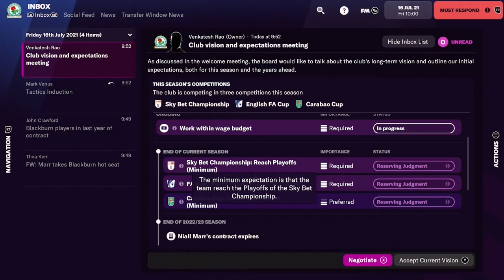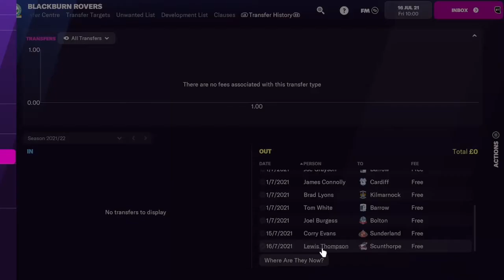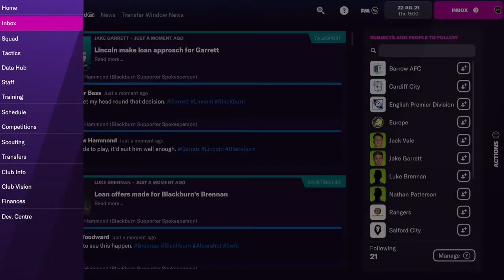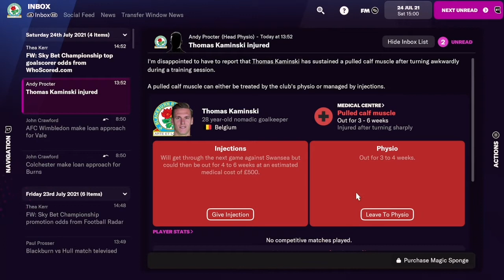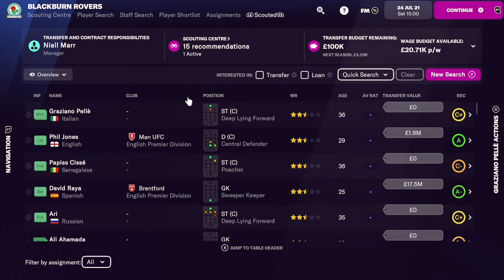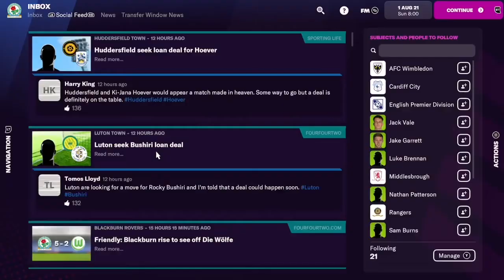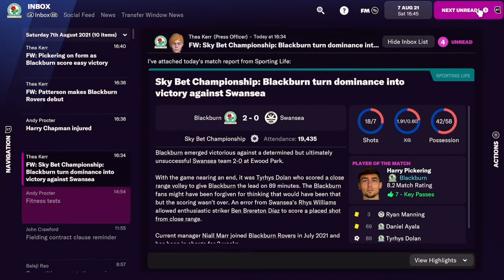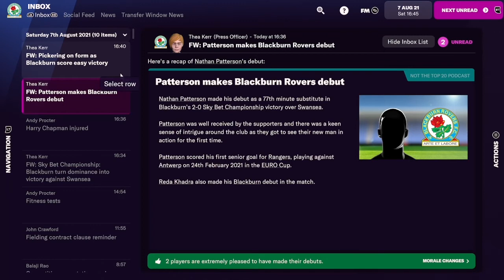Football Manager 2022 | #1 | Blackburn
Mon - FIFA My Player/ Storylines
Wed - FM Blackburn Save
Thu - FM Blackburn Save
Fri - FM Blackburn Save
Sun - FM Blackburn Save

Any recommendations for games to play or even video ideas drop them in the comments or a Twitter DM